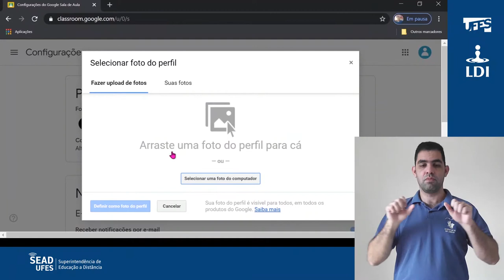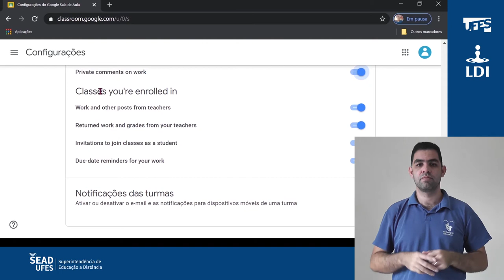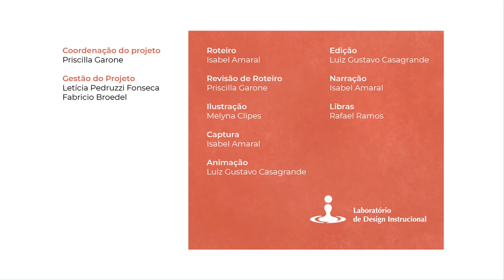Classroom: Configurações (LDI/Sead/Ufes) [LIBRAS]